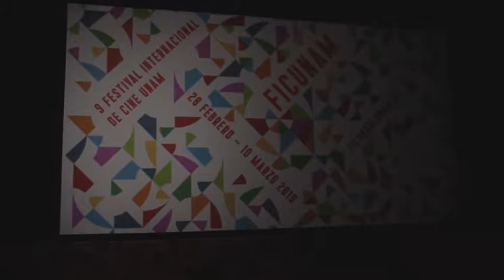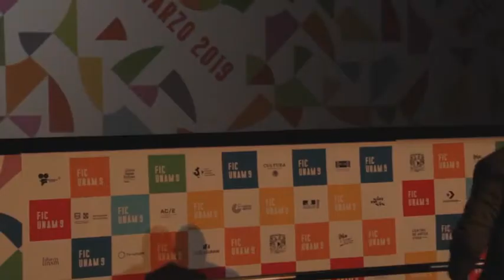CENTRAL-DOC Movie News/ FICUNAM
Presentan la programación de la 9a Edición del Festival Internacional de Cine UNAM